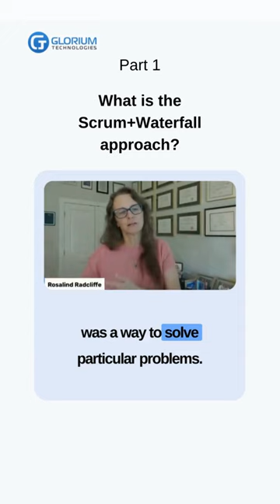What is the Scrum + Waterfall approach? Part 1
Can we say that only a QA team provides quality? Rosalind Radcliffe, IBM Fellow, CIO DevSecOps CTO, is assured that the testing stage is just a way of measuring quality. But to ensure it, everyone inside the company must do a great job. Learn more from this exciting conversation in our CTO Talks episode, or watch it